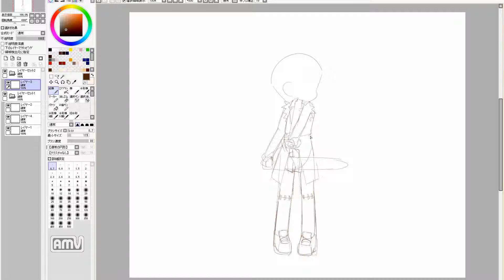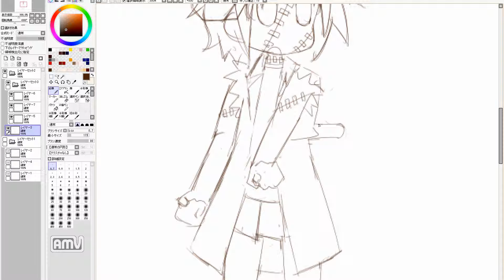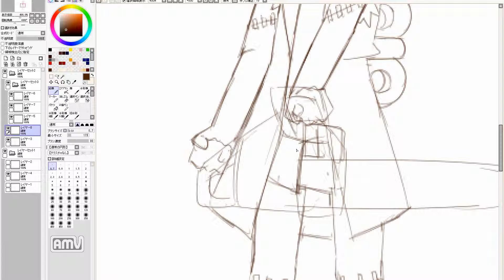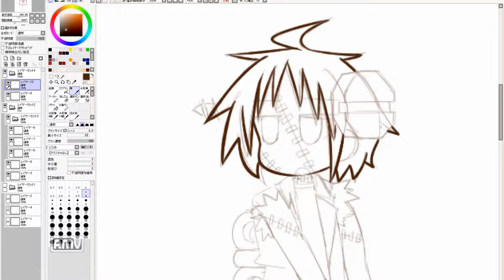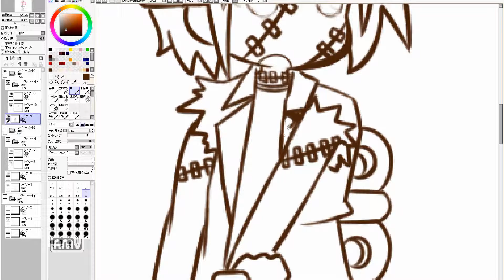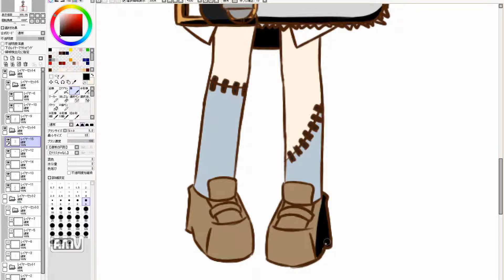manga cute girl speed drawing. 892th day (practice)